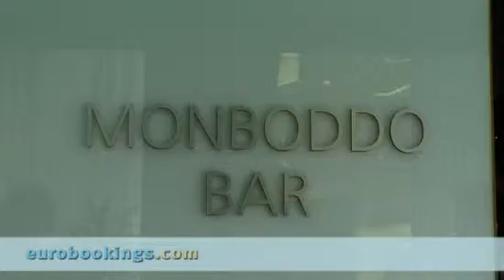Video clip Hotel Point in Edinburgh by Eurobookings.com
This video from Hotel Point in Edinburgh is made by EuroBookings.com to give you a better impression of the Room Types, Lobby, Exterior and Interior of Hotel Point in Edinburgh.